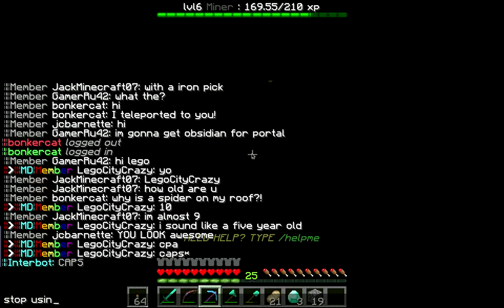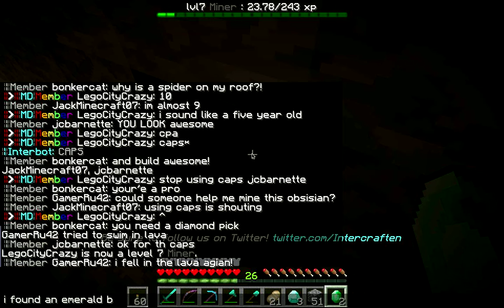Minecraft Mining in IC - MORE IRON?! [6]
Sorry if no Mining Episodes in a while